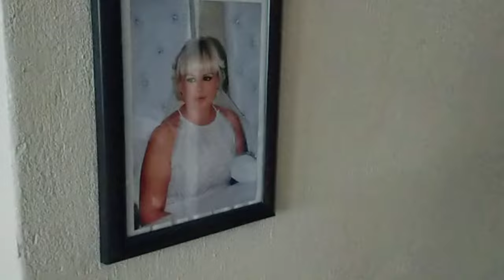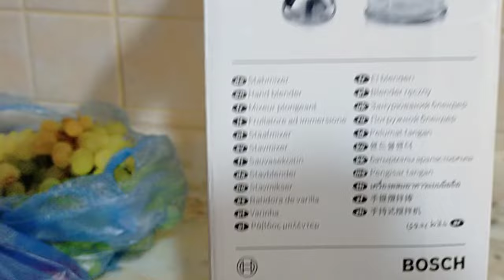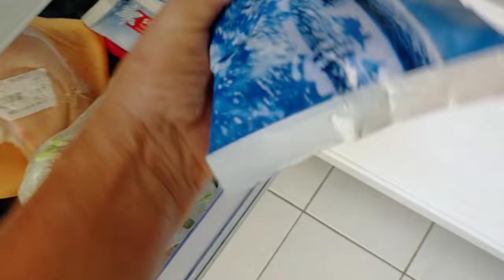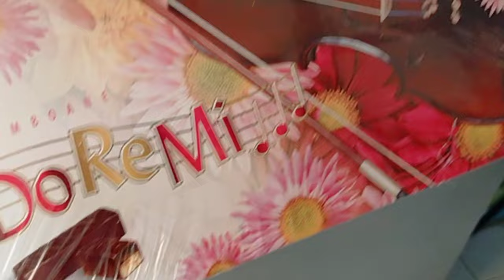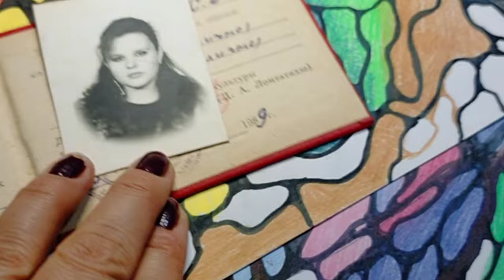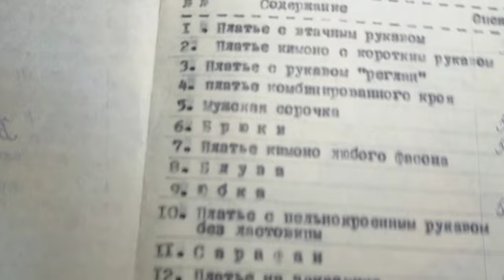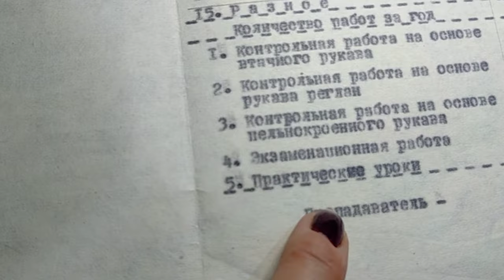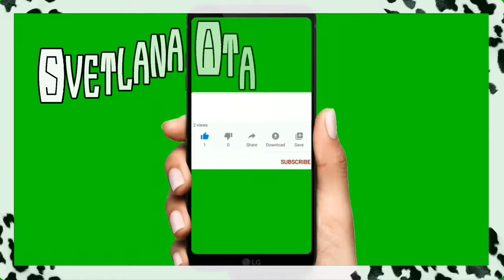Я не оправдываюсь, а только пытаюсь обьяснить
Кто будит нас по утрам.
Скоро годовщина свадьбы.
Что купили на 200 лир.
Новинка а доме.
У меня радость.
Не оправдываюсь, а только пытаюсь объяснить.
Самое вкусное блюдо из овощей, запеченныж в духовке.
Посылка от мамы из Батуми.
Обзор холодильника.
36 лет назад я была отличницей.

3000 ЕВРО В МЕСЯЦ НА МАРКЕТИНГОВОЙ И ИНВЕСТИЦИОННОЙ ПРОГРАММЕ.